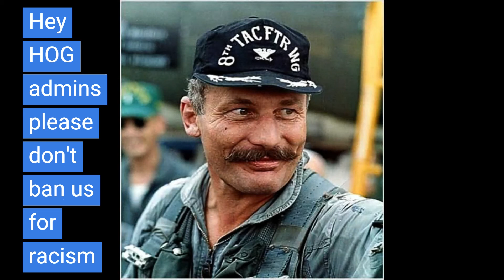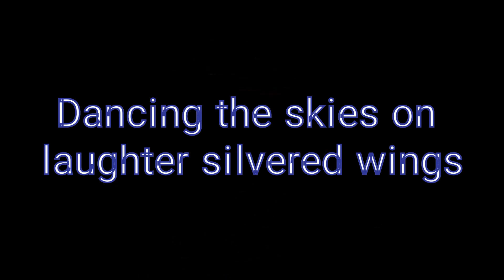Project Reality is a fun place to be